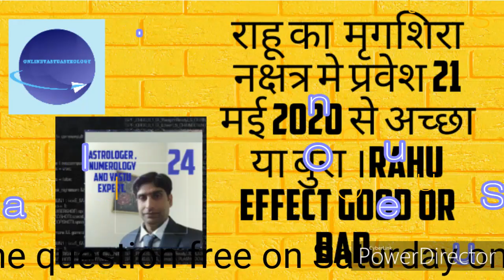राहू का मृगशिरा नक्षत्र मे प्रवेश 21 मई 2020 से अच्छा या बुरा ।Rahu effect good or bad.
This video is related with rahu will change their nakshtra from 21st may 2020 and enter in Mriga nakshtra and this nakshtra lord is mars and mars very energetic planet on the universe and currently rahu was transit in aadra nakshtra and provided panic situation in whole world . Now Rahu will change their nakshtra and the effect will come change and whole world will come out from panic situation .
their are some positive and some negative things will happen in this movement .
Positive.
1. New invention for use of technology .
2. Medical science will invent some good medicine for virus.
3. peoples will follow discipline in their routine work.
4. Use of mind power on new things.
Negative
1. avoid fight between family members specially husband and wife.
2. police and army within get more powerful in this period.
3. avoid bad habits otherwise it will be painful.